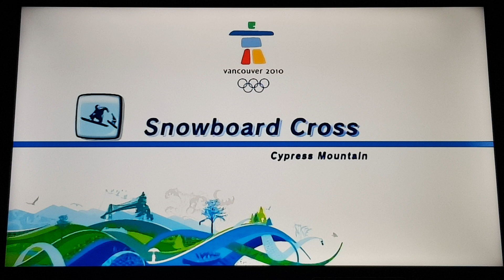M&S at the Olympic Winter Games Snowboard Cross #9 (Mario Vs Luigi Vs Peach) + Dr. Eggman Loses